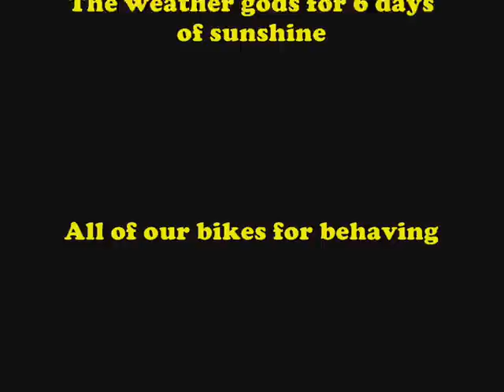Oyaji Tour 2011 - Day 6 Ypres to England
Final day... the journey home.

Thanks Europe, you were great